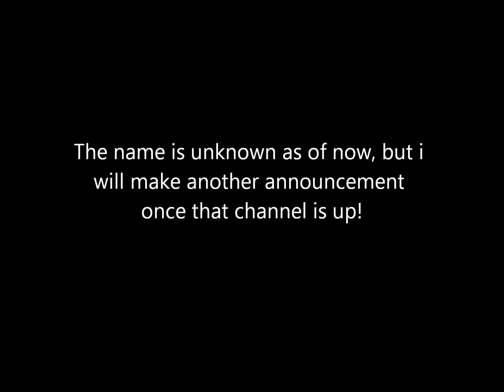New channel coming soon